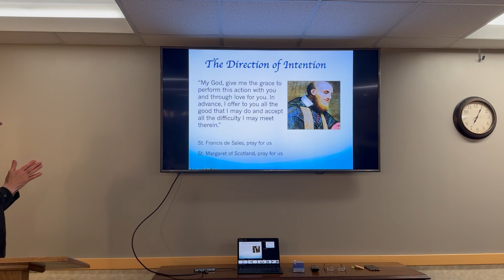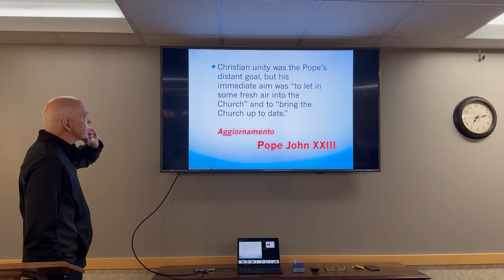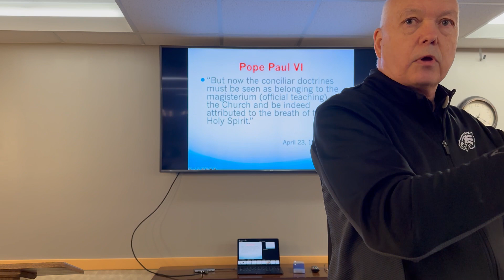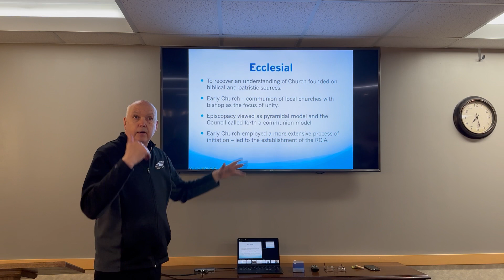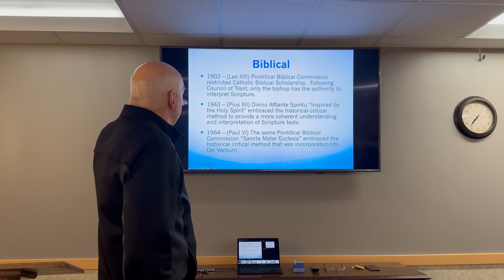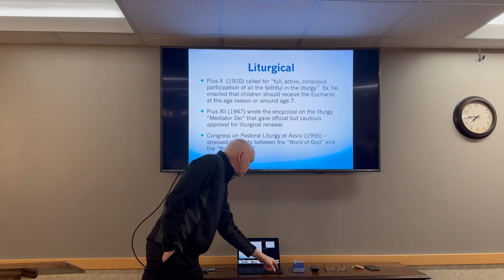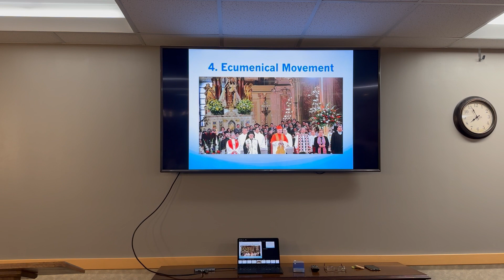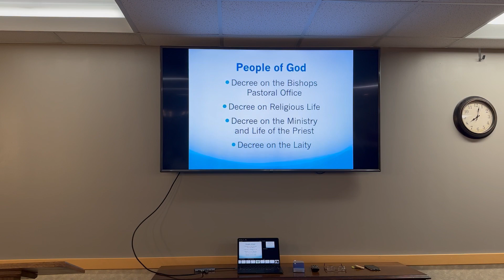FAITH MATTERS: ADULT FAITH FORMATION. SECOND VATICAN COUNCIL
Father Edward Ogden, OSFS presents a slide presentation and talks about the Second Vatican Council of the Catholic Church as part of the Faith Matters: Adult Faith Formation, Spring Series 2024.